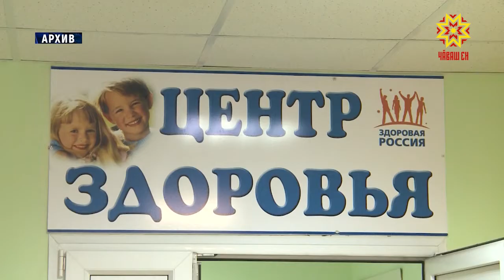Пожалуй, одна из самых актуальных тем сегодня — профилактика гриппа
Как не заболеть, как распознать симптомы и как, наконец, лечится от этого опасного недуга?